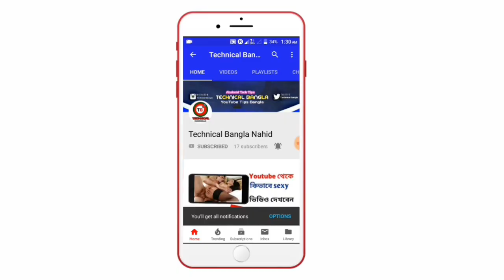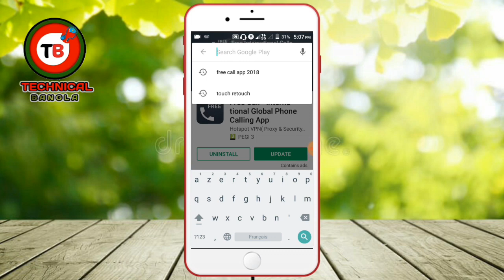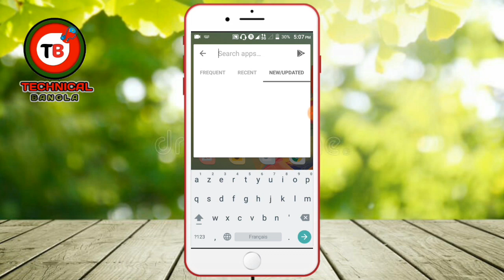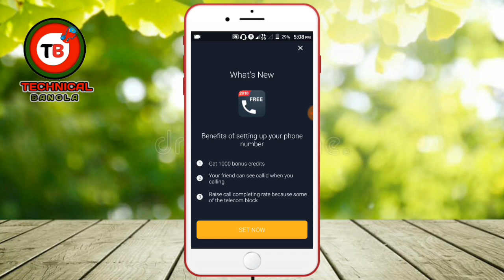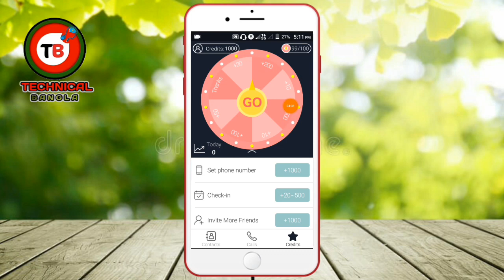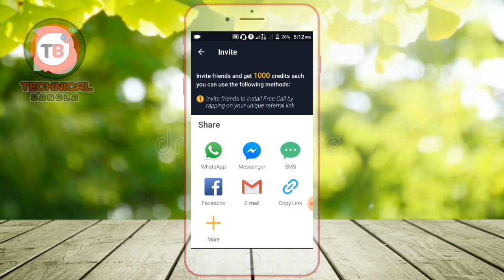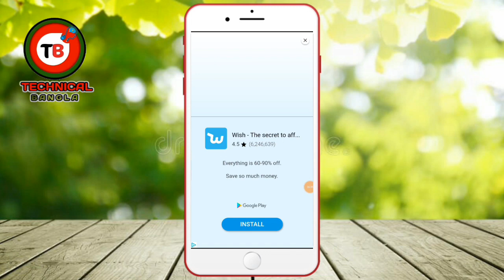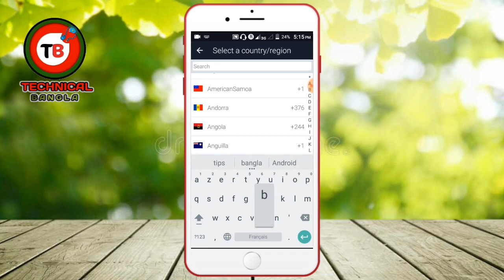Free unlimited Call new free calling app 2018 || Technical bangla nahid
Free unlimited Call new free calling app 2018 Android Help

Hello friends, please talk about free Unlimited number of any number in any country, spend a little bit of internet and talk about free Unlimited